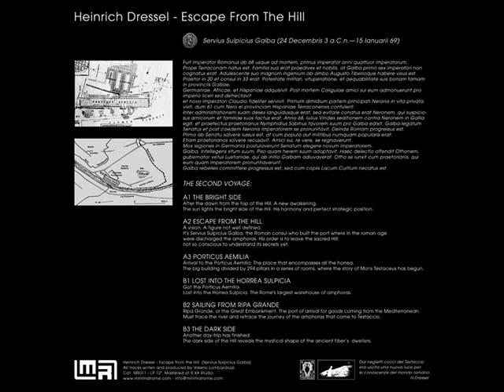Heinrich Dressel - The Dark Side (Escape From The Hill - Minimal Rome - 2008)